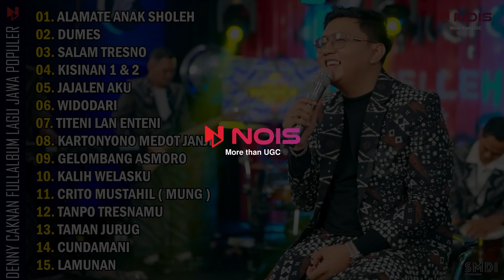Denny Caknan "ALAMATE ANAK SHOLEH" Full Album Lagu Jawa Terbaru 2024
00:00:00 Alamate Anak Sholeh
00:05:37 Dumes
00:10:10 Salam Tresno
00:15:29 Kisinan 1 & 2
00:20:50 Jajalen Aku
00:25:03 Widodari
00:29:54 Titeni Lan Enteni
00:35:00 Kartonyono Medot Janji
00:39:30 Gelombang Asmoro
00:44:10 Kalih Welasku
00:49:05 Crito Mustahil ( Mung )
00:53:52 Tanpo Tresnamu
00:58:05 Taman Jurug
01:02:40 Cundamani
01:08:15 Lamunan